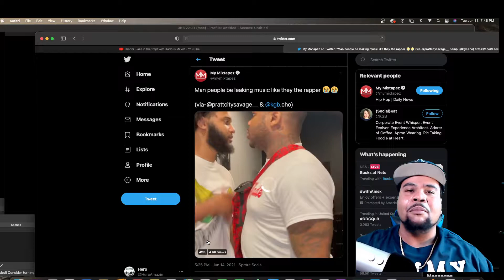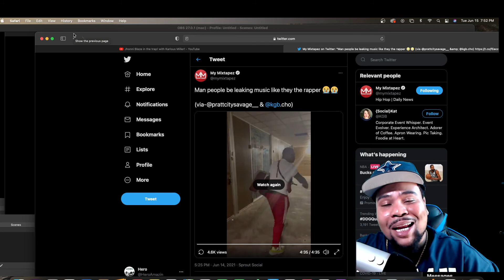DON’T LEAK MY SH*T!!! How Your Music Is LEAKED REACTION